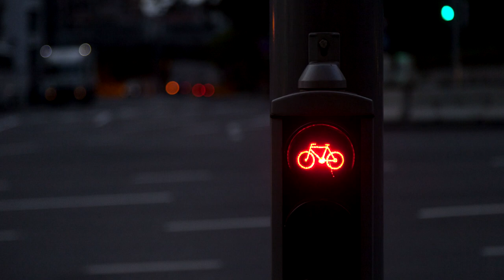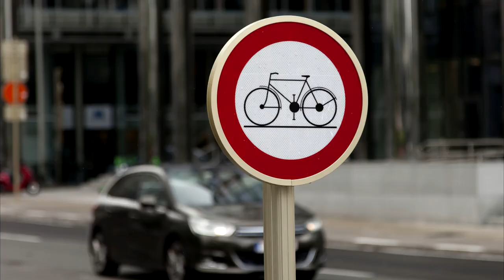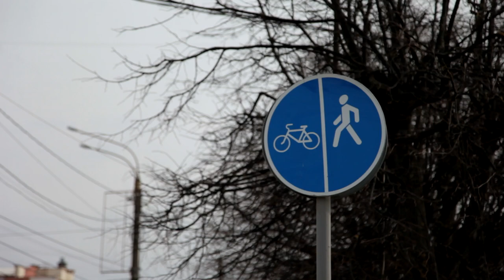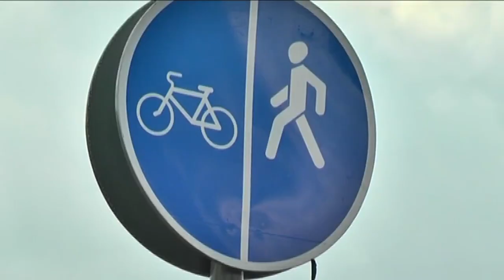Далеко не уедешь: чего не хватает велосипедистам в Твери